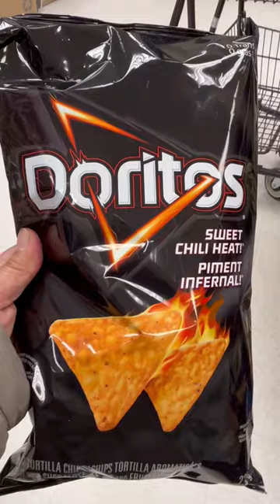Doritos chilli flavor